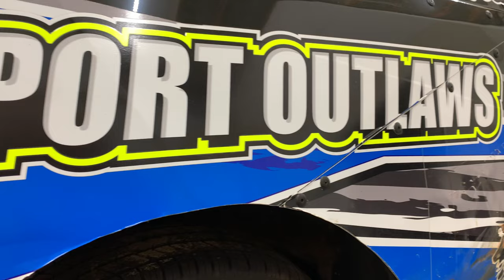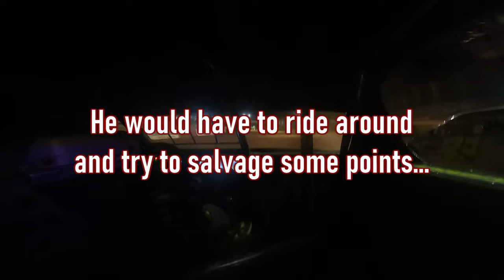High Speeds And Hard Hits At Cherokee Speedway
This week, the crew heads to Cherokee Speedway to chase $5,000 with the scdra series. Lots of hard racing, hard hits, and excitement in this one. After a great start to the weekend, we would struggle in the main event. We picked up a bad vibration and would have to fall to the tail of the field and salvage some championship points.

Action Graphix
DAM Trucking
K&R Contruction Services
Jason Waters Tuning
Trikshot Productions
Vining Tools
Southeast Performance Motorsports Wiring
Reid Christensen Racing